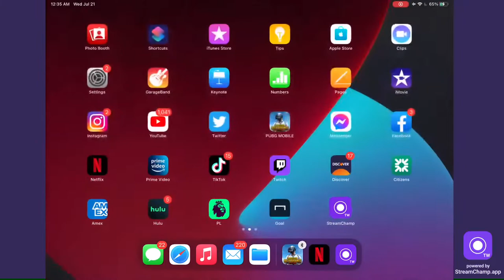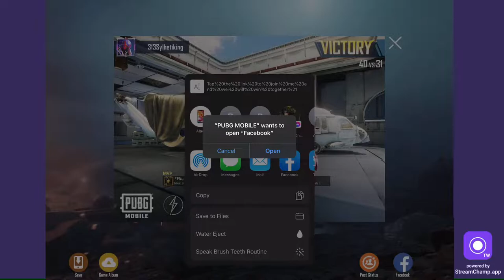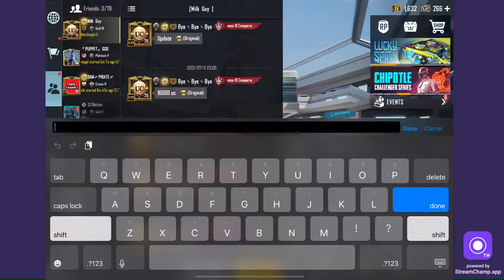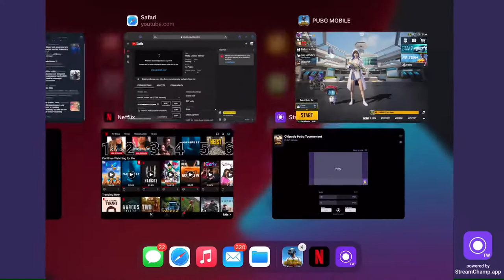PUBG Classic Stream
PUBG NEW SEASON GRIND